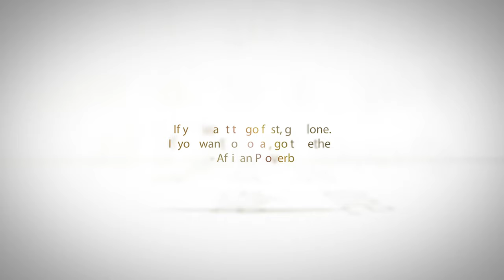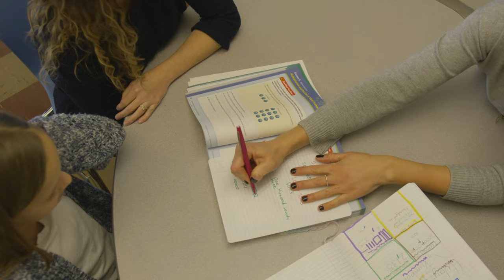Accrediting Commission for Schools, WASC Informational Video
Informational video from the Accrediting Commission for Schools, Western Association of Schools and Colleges (WASC). WASC is a world-renowned accrediting association and works with public and private schools worldwide. It extends it services to schools in California, Hawaii, Guam, Asia, the Middle East, the Pacific Islands, Europe, and other parts of the world.
WASC advances and validates quality ongoing school improvement by supporting its private and public elementary, secondary, and postsecondary member schools to engage in a rigorous and relevant self-evaluation and peer review process that focuses on student learning.